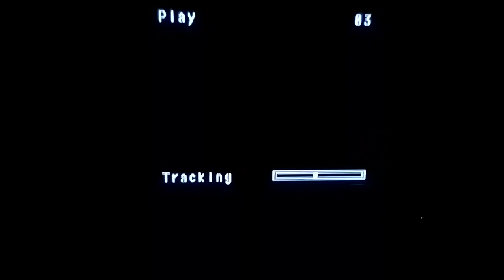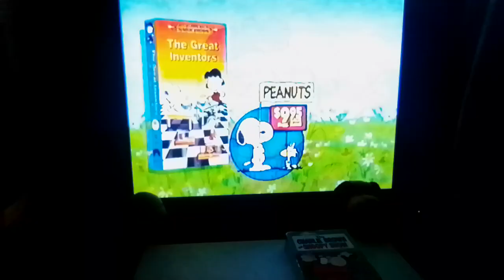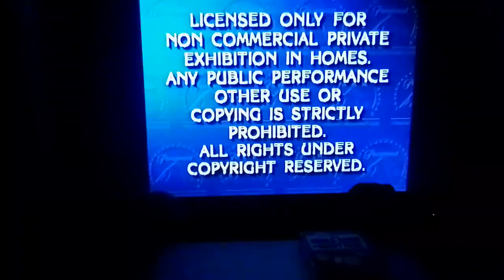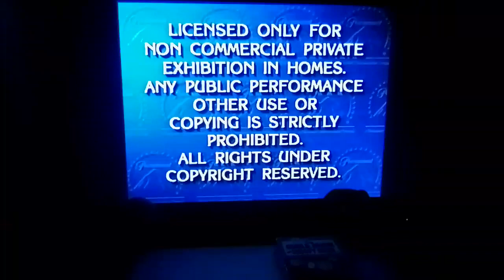Opening To The Charlie Brown And Snoopy Show: Volume 2 1994 VHS